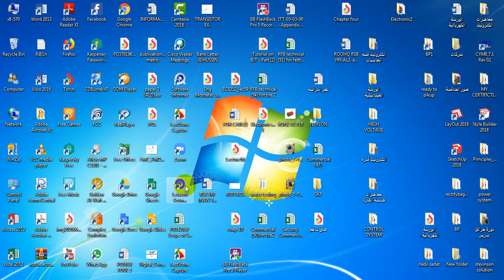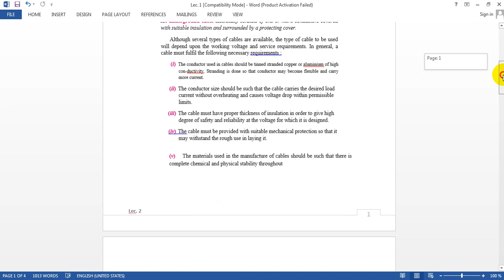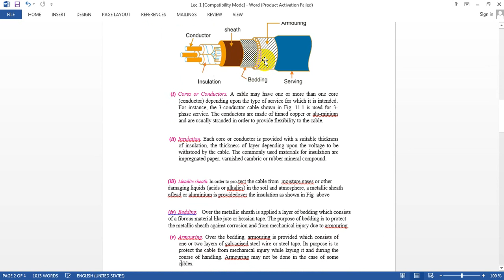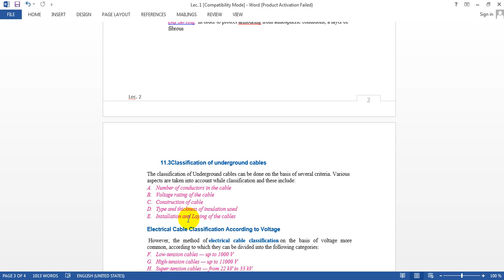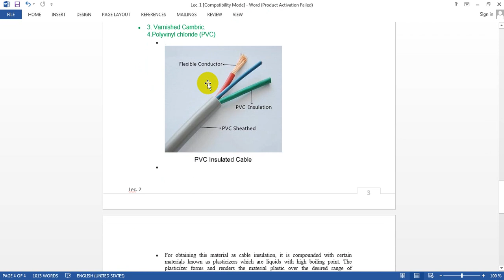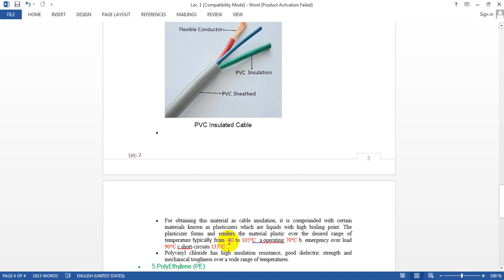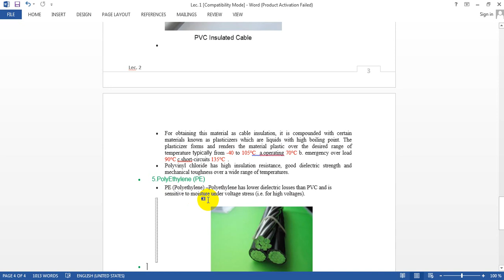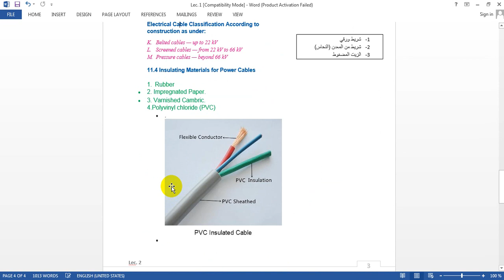UNDERGOUND CABLES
هندسة القدرة الكهربائية